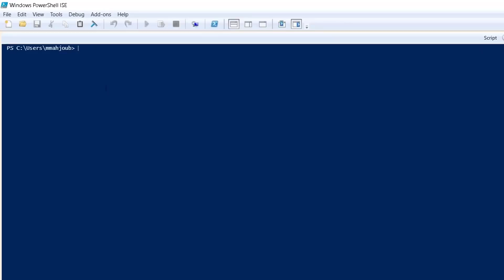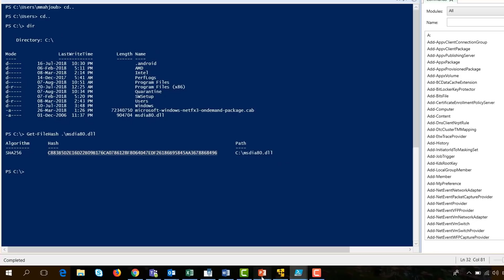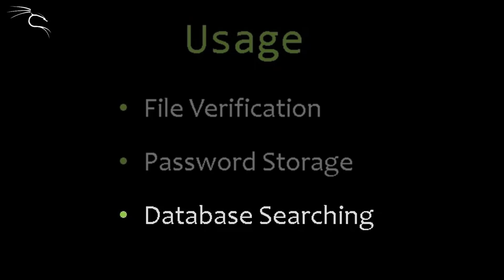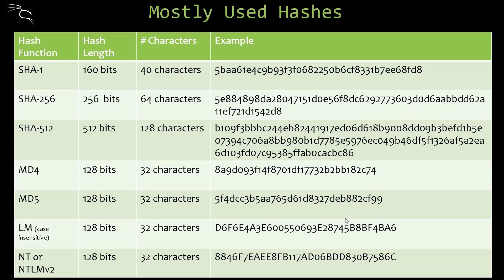Hashing in a Nutshell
This tutorial is a peek at my online course "Penetration Testing with KALI and More: All You Need to Know". It is available in English and Arabic languages.

In this video, you will learn the basics of hashing and the various ways it can be used for password storage, file verification, and indexing.

Use this ethically!!!